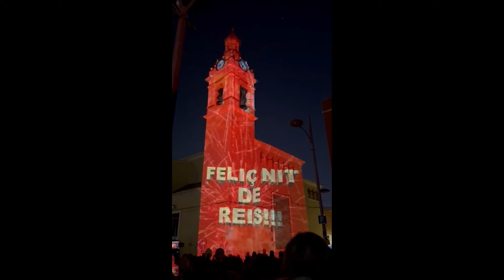PICASSENT VIDEO MAPPING REIS 2023